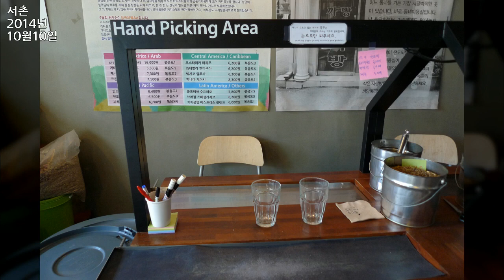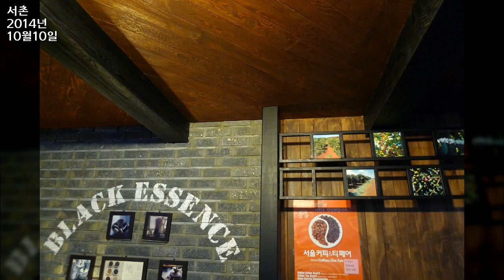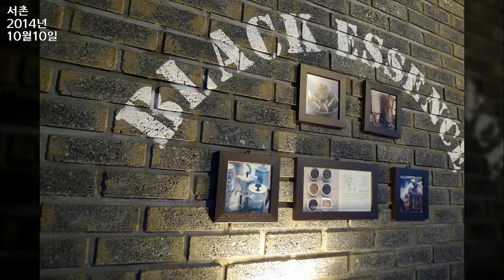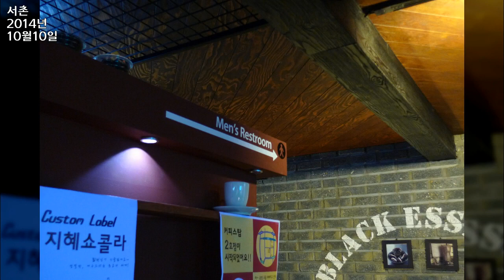서촌, Seochon, Jongno gu, Seoul 13, 2014년 10월10일, 도완영 작가, 공유마당